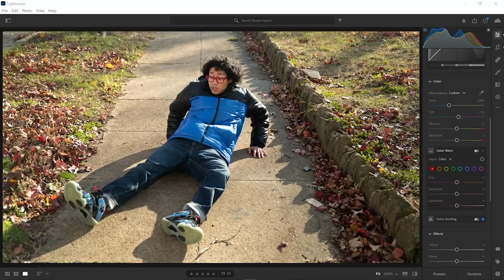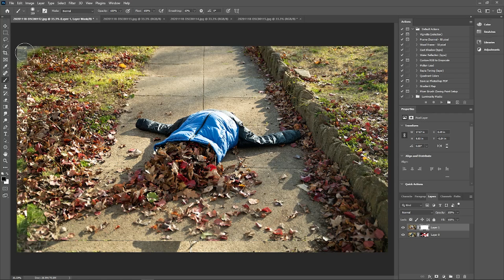Fall Fusion : Photoshop Effect Editing Tutorial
In This Basic Fusion Effect Photoshop Tutorial, learn how to make fusion effect in photoshop using two different images and blending them together in Adobe Photoshop CC 2021. The main idea of this tutorial is to know how shoot pictures in a way that makes editing using blending modes and layer masks as easy as possible to end with awesome results.

If you need help making your photo or video vision come to life, check out our